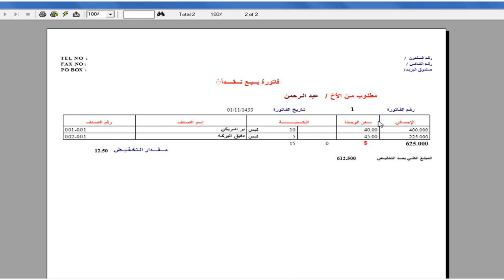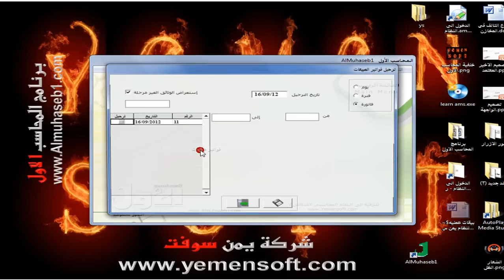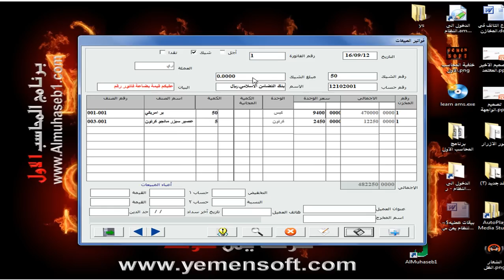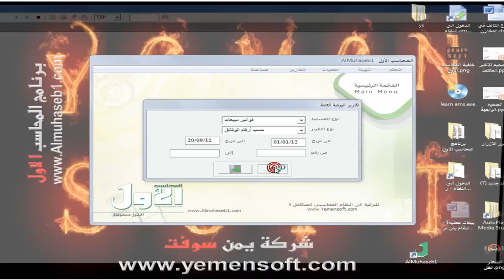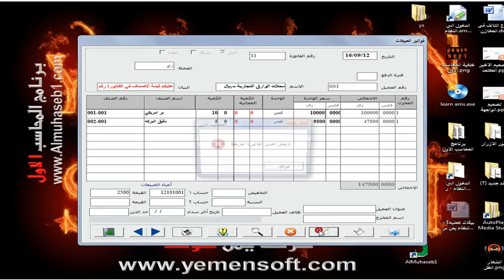نظام المحاسب الاول - فواتير المبيعات